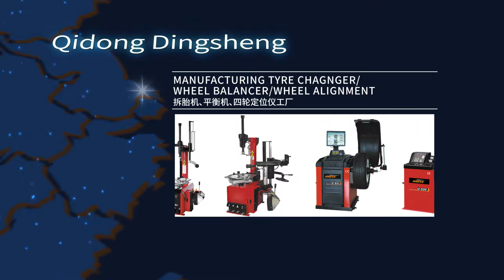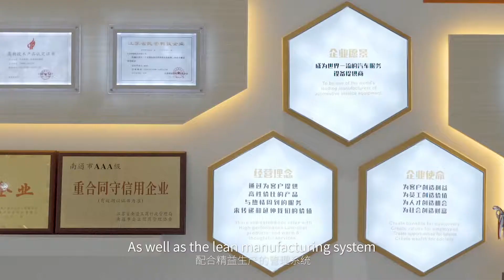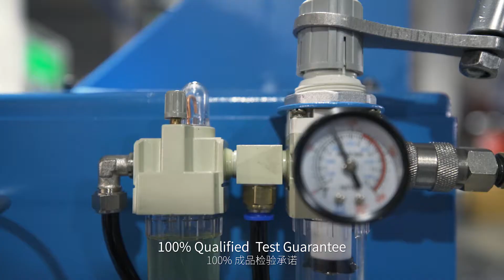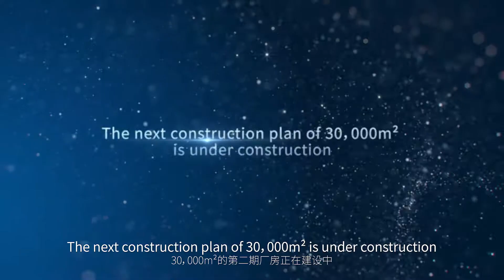Learn More About Balance Group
Balance Group was founded in 2005 by an experienced team who have served in Automotive Service Equipment Market for more than 20 years.
Headquartered in Shanghai, with 870 employees and 4 production bases, covering 138,000㎡, Balance Group is today a leader in the Chinese automotive service equipment industry.

OUR HISTORY
1980s
The founding team first entered automotive service equipment industry
2005
Established Shanghai Balance
2006
Passed CE certificate
2008
Became a certified ISO9001 factory
2009
Founded Nantong Balance and started to manufacture vehicle lifts
2010
Monthly tyre service equipment capacity reached 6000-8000 pcs
2013
Introduced lean manufacturing concepts
2014
Listed on China’s new OTC market, prepared to be a public company
(Stock name: BALANCE, Ticker symbol: 430674 )
2015
Founded Guangzhou Jingjia as a sole international sales center
2016
Acquired Guangzhou Balance
2017
Prepared for IPO process
2018
Smart automated factory launched for service in Qidong
Acquired Suzhou Balance as a provider of automated car wash systems
2019
Start the CIPO process

  PATENT & CERTIFICATION
As a company committed to technology and innovation, Balance Group strives to deliver increased simplicity and efficiency, as well as high standard products.
Currently, we hold 112 pieces of domestic and international patents; our factories and products have obtained international certifications like ISO9001, CE, Rosh, etc.

VALUE
We work with absolute integrity and diligence to achieve excellent customer and social recognition.

MISSION
We have a customer-oriented and balanced philosophy.
We aim to improve social welfare, create opportunities and values for our talented employees.

VISION
Balance strives to lead the automotive equipment industry and establish a world-class innovative enterprise.

BRANDS
Balance Group owns four professional brands: UNITE, PULI, APO, and HPMM, which together serve as an automotive garage equipment expert near you.

Balance Group
Add.: No.1009. Xingguang Village Industry Zone,
Anting County, Jiading District, Shanghai, China